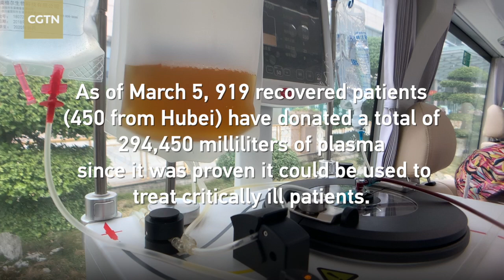Recovered patients from Huoshenshan Hospital donate blood plasma together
A group of recovered patients from Huoshenshan Hospital stepped forward to donate their blood plasma immediately after their 14-day quarantine. Tough times in the ward had turned them into close friends.

According to Zhan Shangen, the director of the hematology department at Central Military Zone General Hospital, at least 20 to 30 percent of the recovered patients between 18 and 55 years old, who meet the age requirement of donors, are willing to donate their plasma. However, the quantity is not enough, Hubei still has over 2,000 critically ill patients and about 6,000 severely ill patients – there is a great need for blood plasma. The demand is still high.